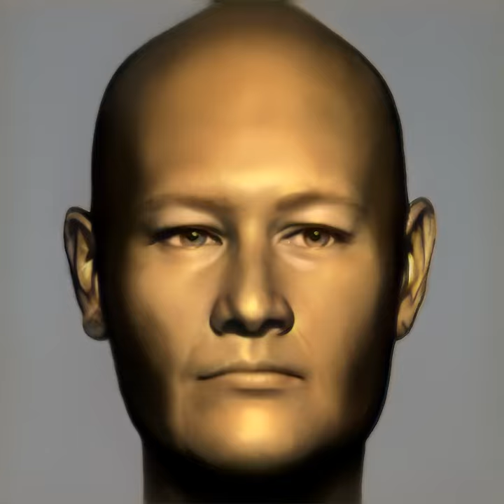Gold Face Morph